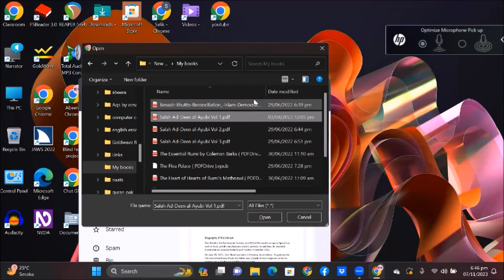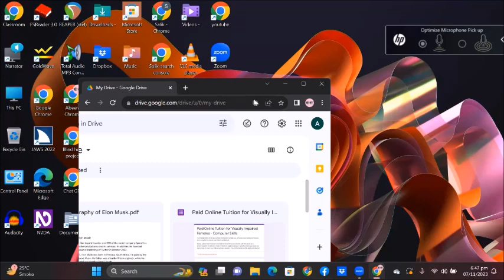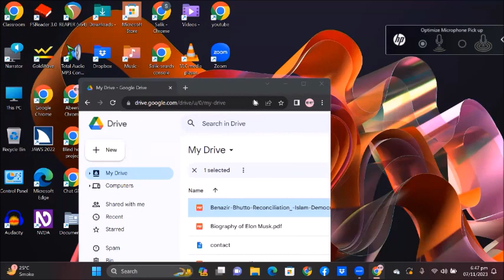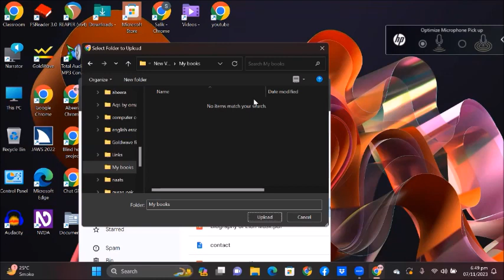Google Drive Lesson 4, Learn How to Upload Files and Folders on Google Drive with NVDA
In this Google Drive Lesson 4, we'll show you how to upload files and folders to Google Drive using NVDA. Follow our easy steps and become a pro at managing your files on Google Drive. Don't miss out – watch the video now and level up your Google Drive skills!

File and folder upload,
NVDA screen reader,
Google Drive accessibility,
Google Drive tips,
File management tutorial,
NVDA user guide,
Easy Google Drive upload,
NVDA file upload,
Google Drive for beginners,
Are you ready to enhance your skills, gain more confidence, and begin an empowering journey? I have online courses specifically made for visually impaired women like you.

Course 1: Smart Urdu Navigation

Price: PKR 3,000 for Pakistani students and 20 USD for international students
What you'll do: Attend one live online class every week, watch daily recorded lessons, and learn about smart Urdu navigation.
Course 2: Excel Mastery

Price: PKR 7,000 for Pakistani students and 23.3 USD for international students
What you'll do: Join live online sessions each week, access daily recorded lessons, and become proficient in Excel in a month.
Course 3: Basic & Intermediate Computer

Price: PKR 20,000 for Pakistani students and 66.54 USD for international students
Payment option: You can choose to pay the fees in easy installments over four months.
What you'll do: Attend weekly online classes, access recorded lessons, and confidently step into the world of computers. The language of instruction for international students is English.
Don't miss out! Make sure to secure your spot before November 17th, 2023. To enroll in any of these life-changing courses, please complete this Google Form.